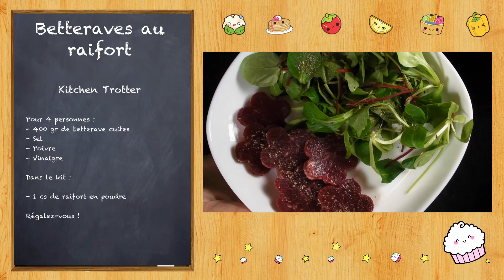Betteraves au raifort - Dessert Kissel Russe 🇷🇺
♦ Bons plans ♦

5% de rabais sur Candysan avec le code "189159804"